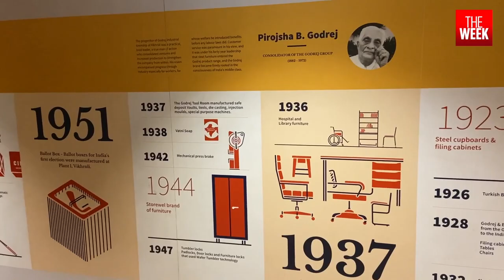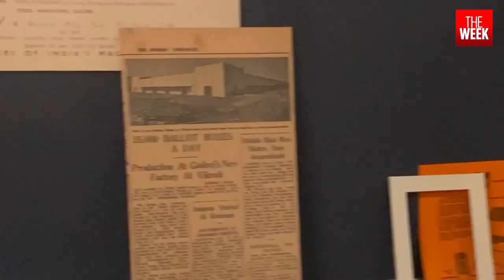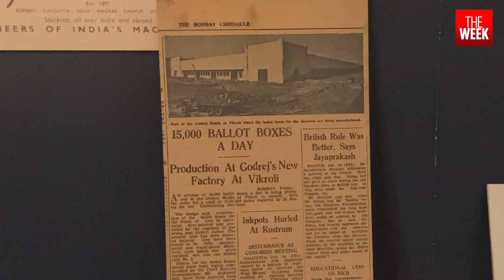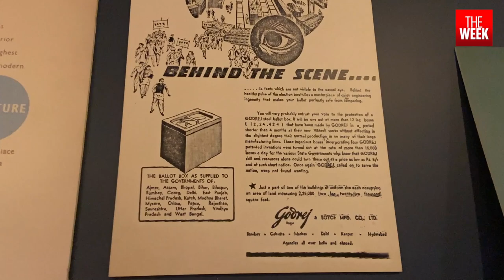Peek inside Godrej Archives, which holds pieces of India's history | Godrej Group | THE WEEK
Over the years, Godrej has created many an offering that would store a piece of India's history.
The Godrej Archives at Plant 19A of the Godrej and Boyce factory in Vikroli keeps track of these stories—be it the patent of the first lock, the first Indian typewriter, the steel cupboard or the ultra-low temperature freezers for storing Covid-19 vaccines.

Coimbatore- 2241911
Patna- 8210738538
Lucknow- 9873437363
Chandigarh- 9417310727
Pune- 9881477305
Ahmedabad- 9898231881